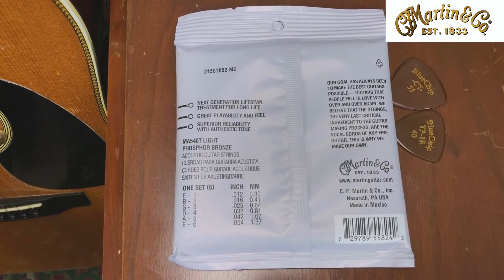Switching My String Brand, First time in 20 Years! Martin Authentic Acoustic Treated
Gauges 12-54 I SAID IT WRONG!
This is a big deal for someone like me. I have been using the SAME strings on my acoustics for several decades, but have been searching for a coated/treated set that I like. I FINALLY FOUND THEM!!!